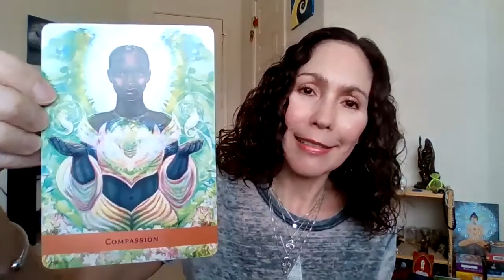JUPITER IN PISCES! LUCK, FORTUNE, GROWTH ON ITS WAY!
Jupiter, the planetary essence of luck, fortune and growth ingressed into water Pisces on May 13th and will remain in there until June 22nd 2021. The philosopher, teacher, goal achiever is at home in Pisces mutable waters. Jupiter's expansive energy in Pisces signifies good fortune and ease in whatever matters are initiated during this time.

Jupiter retrogrades back into fix Aquarian air on June 23rd, leaving us feeling suddenly stagnant or lacking direction. Whatever endeavors are initiated during the Pisces Jupiter time will begin to flow smoothly once again as Jupiter moves into Pisces once again on December 28the and will remain there for the majority of 2022!

For more information about astrology or an astrology consultation visit Spiritual-Essence.com or WitchyGypsies!

All days and times are CST.